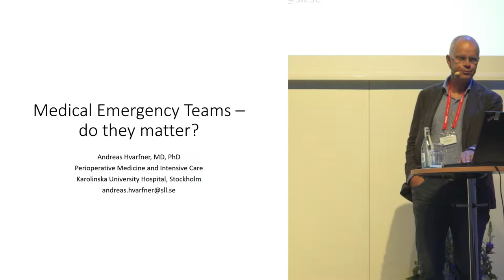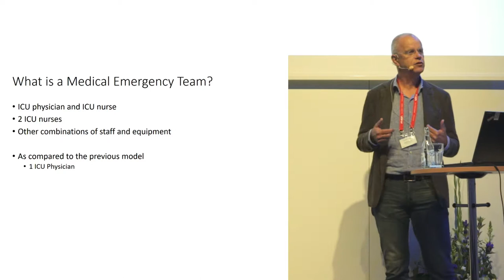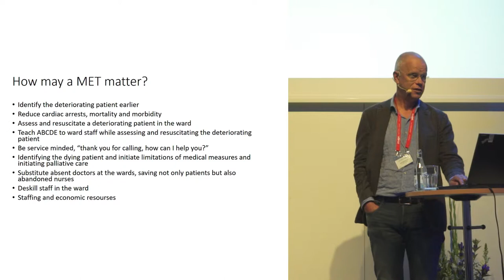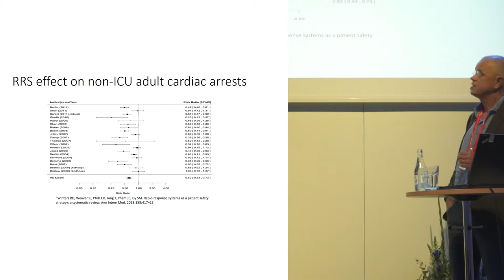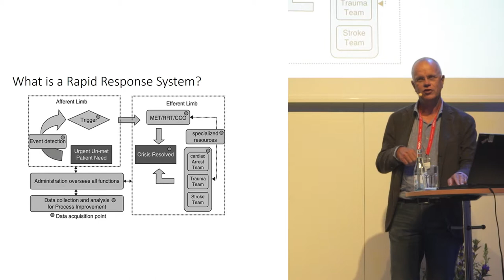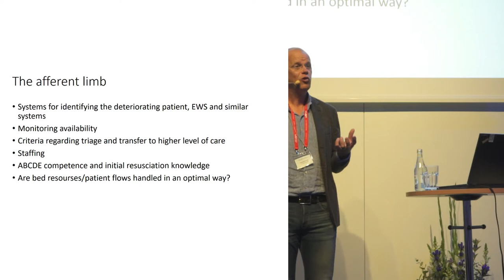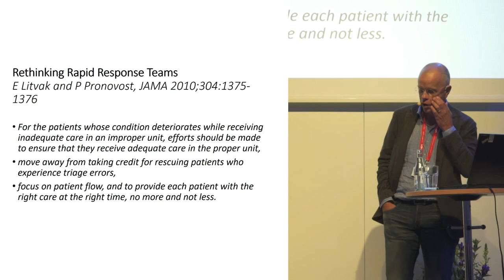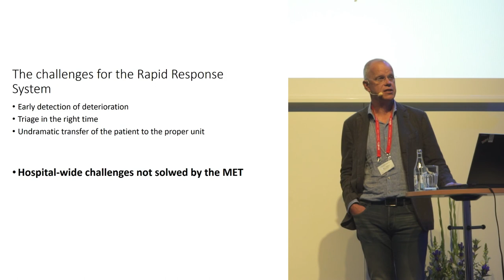Medical emergency teams – do they matter? Andreas Hvarfner - SSAI2017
A talk by  Andreas Hvarfner at the 2017 meeting of the Scandinavian Society of Anaestesiology and Intensive Care Medicine.